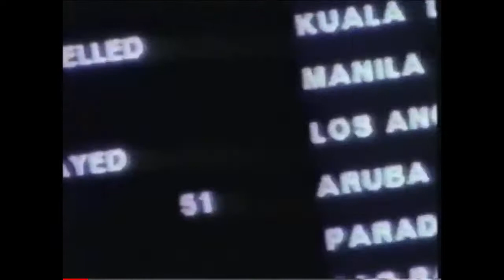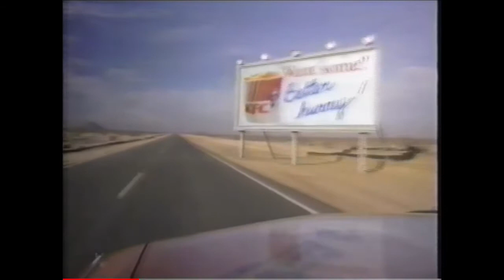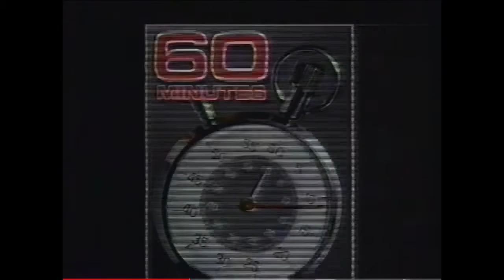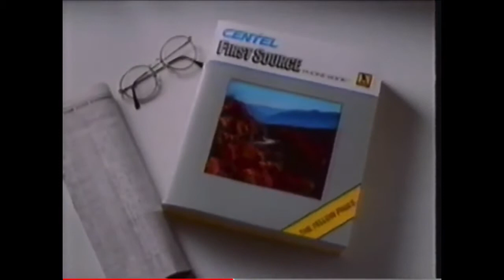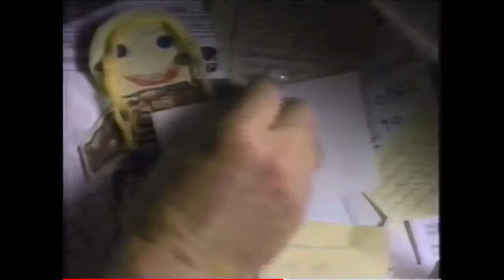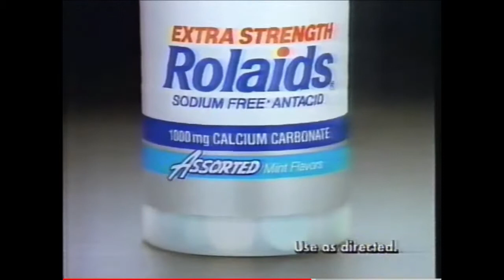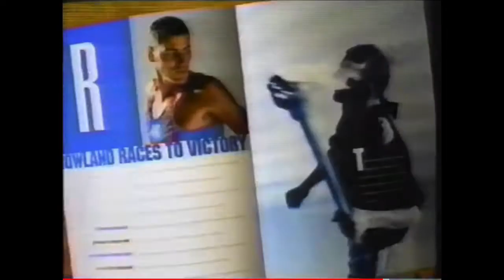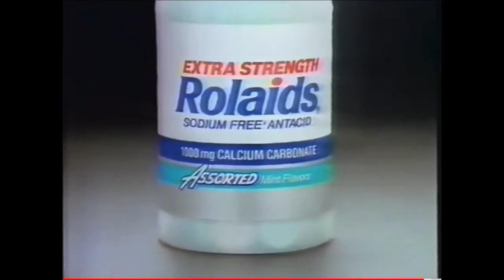1991 NCAA West Region Final: 1 UNLV v. 3 Seton Hall